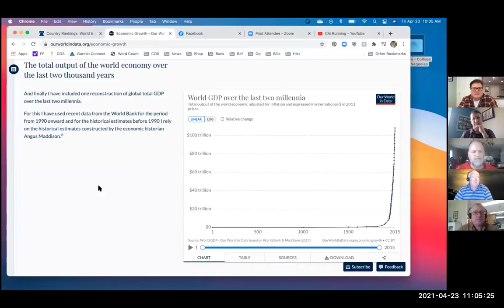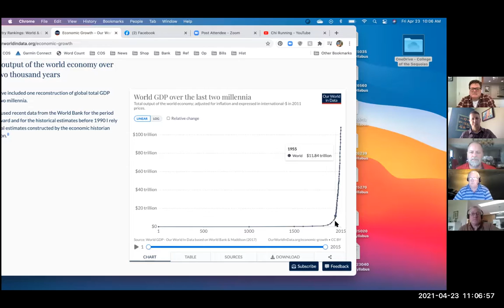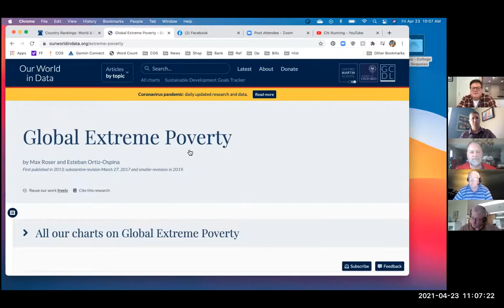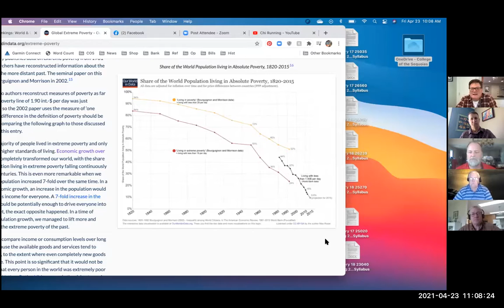4/23/2021 Rule of Law, History and current application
Join History Professor Stephen Tootle for a discussion on the history of the Rule of Law and it's applicability to every significant public policy topic today:
Abortion policies
Civil Rights
Gun Control
Immigration
Impeachment
Insurrection
LGBTQ protections & cultural norms
Police Power
What is the Rule of Law? It's significance? History? Relevance today? Why do all "sides" often claim support of the Rule of Law? Is it possible both can be correct? When there is disagreement, who decides what the Rule of Law is?

Interviewer: John Brackney
Technical Producer: Anthony Hodes